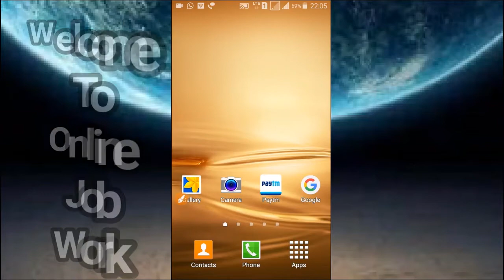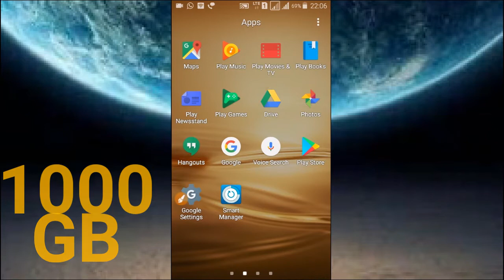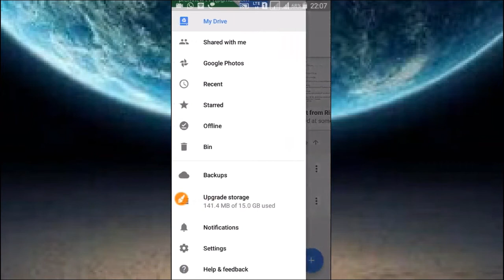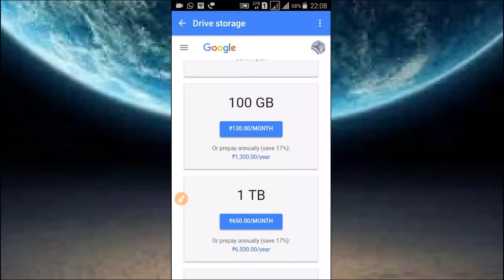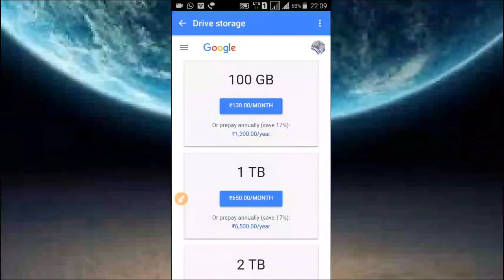Increase your phone memory to more than 1000 GB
Hello Friends
Is Video me ham aapko btayenge ki kaise aap apne mobile ki memory ko 1000GB se bhi jyada tak bda sakte hain, har Android Mobile me 1000 GB se b jyada space ya memory hoti hai jiske bare me ham nhi jaan pate to chaliye dekhte hain Video.

धन्यवाद